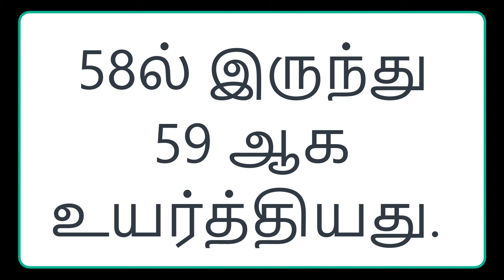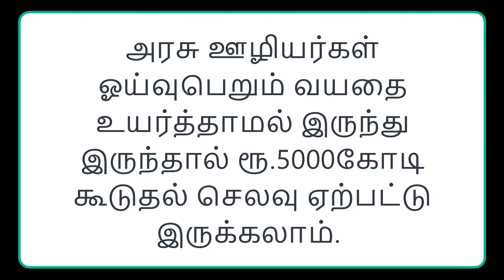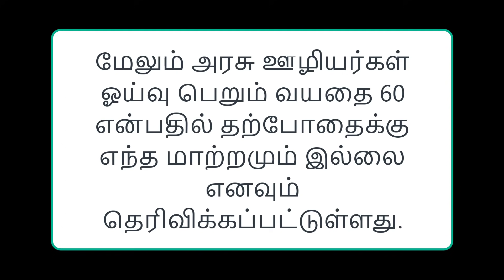tn govt employees retirement age latest news 2021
The state government of tamil nadu seems to have decided not to disturb the current retirement age - 60 years - for its employees.